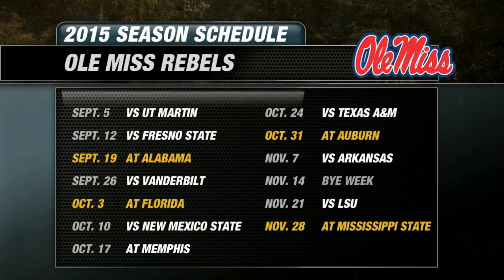2015 Ole Miss Rebels Football Preview | CampusInsiders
Campus Insiders' Pete Fiutak breaks down the Rebels including his keys to the season, key stats, plus his predicted order of finish for 2015.